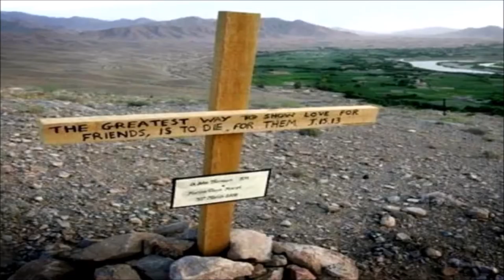Royal Marine Commandos | "Per Mare, Per Terram"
This is my first attempt at this type of video

p.s I ignore hate so don't waste your time.